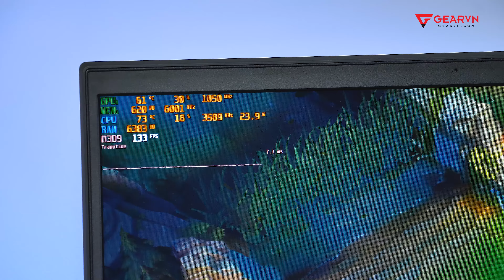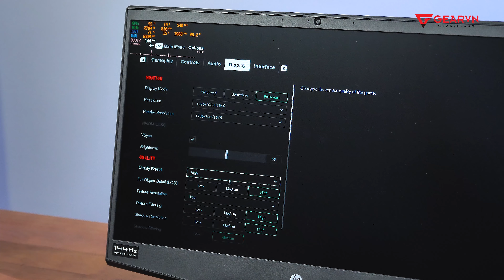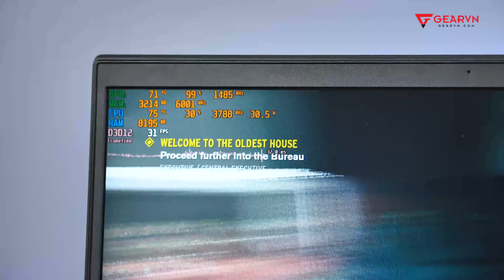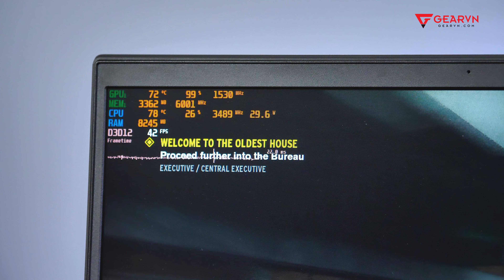HP Pavilion Gaming 15 | Sự hoàn thiện tuyệt đối!?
Đánh giá HP Pavilion Gaming 15 | Sự hoàn thiện tuyệt đối??

HP Pavilion Gaming 15 liệu đã có phải là cú lột xác ngoạn mục? Hay vẫn tiếp tục là một sản phẩm không mấy ấn tượng như người tiền nhiệm!? Mời anh em theo dõi video sau đây nhé!
😍 Địa Chỉ:
Showroom HCM 1: 78-80-82 HOÀNG HOA THÁM, Q.TÂN BÌNH
Showroom HCM 2: 189 CỐNG QUỲNH, P. NGUYỄN CƯ TRINH, QUẬN 1
Showroom HN: 37 NGÕ 121 THÁI HÀ, Q.ĐỐNG ĐA